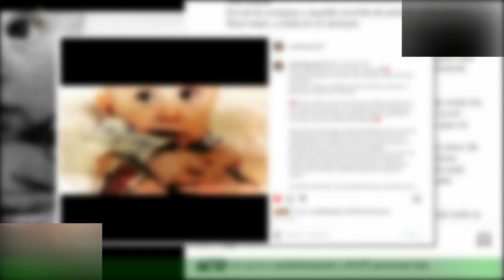El emotivo mensaje de Maru Botana en el día Facundo, su hijo fallecido, estaría cumpliendo 15 años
El 5 de marzo es una fecha especial para Maru Botana y su familia, sería el cumpleaños de Facundo,el hijo que falleció en 2008. “Felices 15 años al cielo. Feliz cumple amorcito, hoy es tu día, nuestro día. En este día festejamos el poder haber seguido y poder sentirme más liviana.